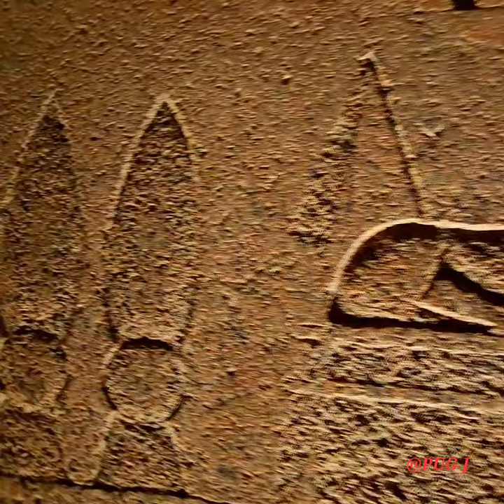The Valley of Kings - The Hidden Arts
The Valley of Kings in Luxor, Egypt are epitome of art underneath the rocky surface of the earth.